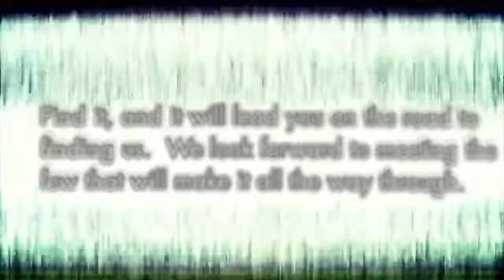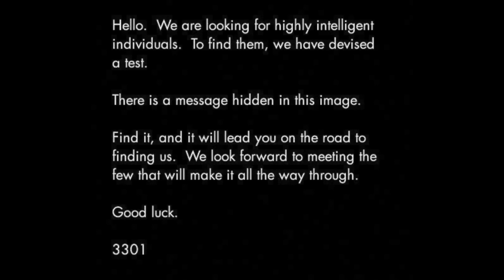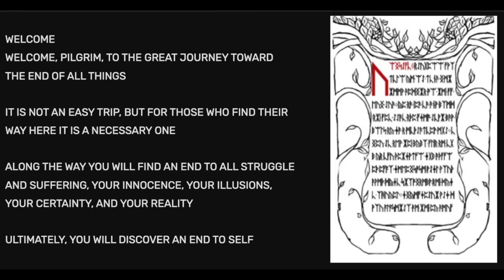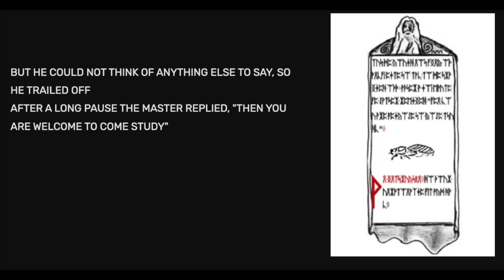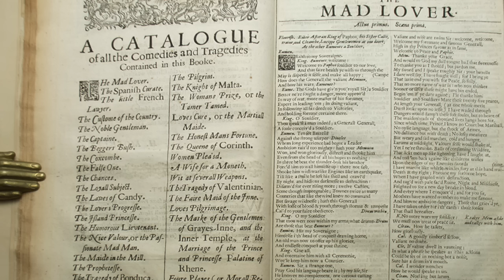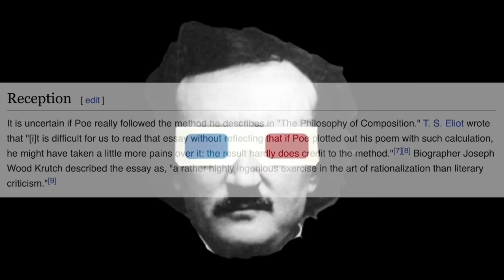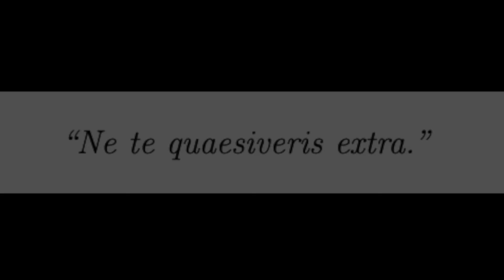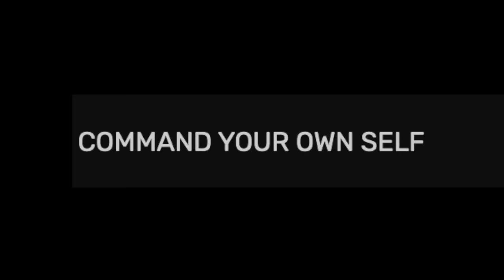Monomyth 2 - The Call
BREAKING NEWS with JOHN WARD (Breaking News)

... Hello. We are looking for highly intelligent individuals. To find them, we have devised a test.

JOHN'S NEW BOOK - UNCONSCIOUS PURSUIT